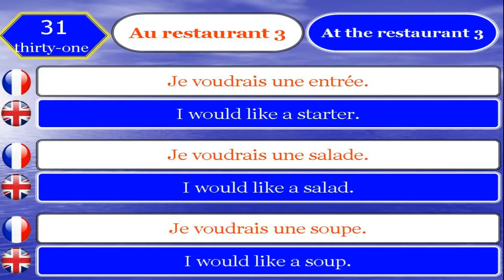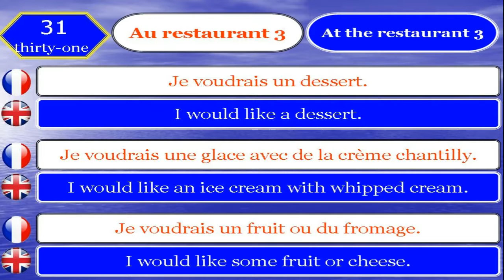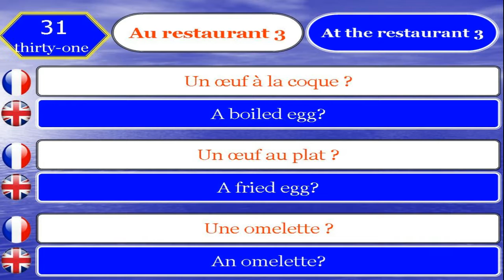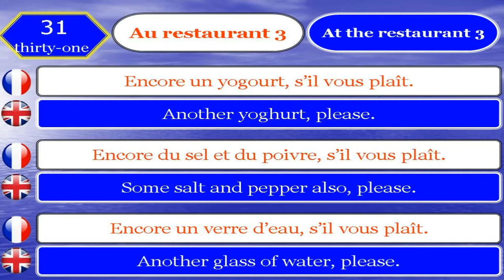Learn french in english 31